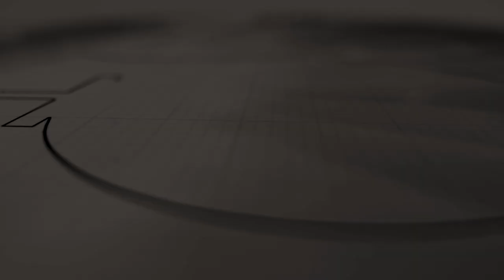Neethisuryani nee varum megathil / നീതിസൂര്യനായി നീ വരും മേഘത്തിൽ | COG Qatar Choir